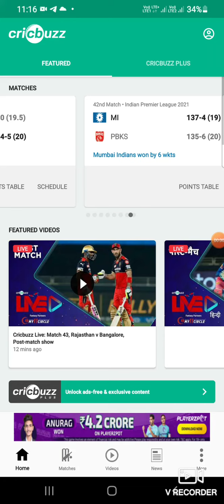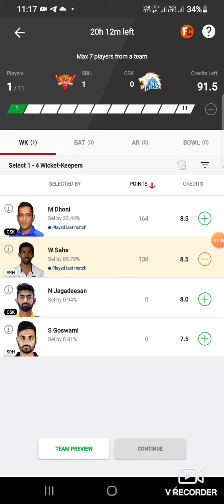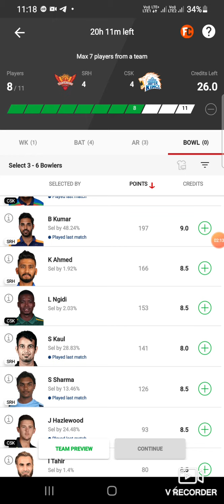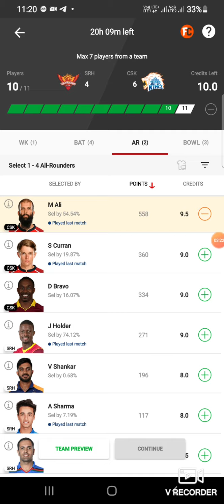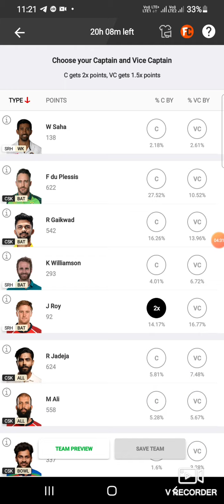VIVO IPL 2021 SRH VS CSK (MATCH 44)